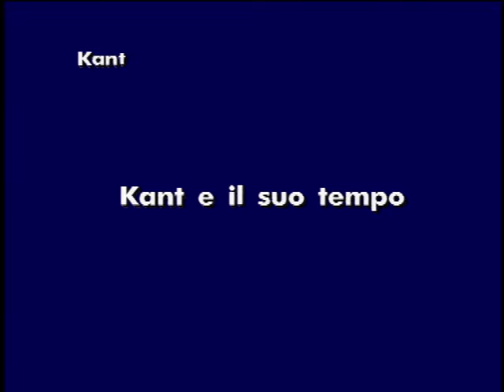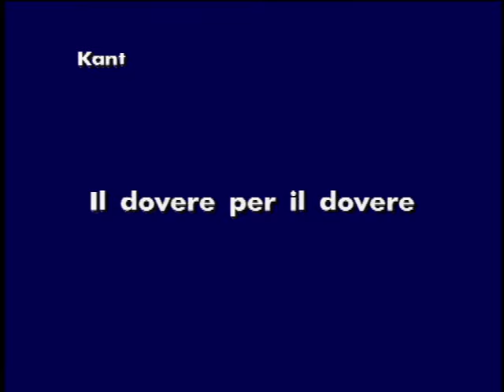Hosle Immanuel Kant prima parte